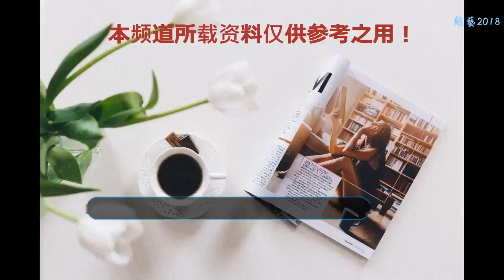經常出現在余文樂彭于晏身邊的大男孩是誰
平時喜歡潮流男神女神的你們，肯定沒少被安利過那些 idol 的秘密好友吧。最近我就發現了另外一位值得關注的男神好友，愛屋及烏的大家，又可以收獲一枚網絡男友~
     余文樂彭于晏旁的他 /
    如果你也是余文樂和彭于晏的 CP 粉，那你肯定經常通過看他們的照片來進行自我鼓勵：我什么時候能擁有這樣的男朋友？
    男神們近日美照一覽
    俗話說的好，好看的人都喜歡扎堆玩，最近有一個頻頻出現在這倆人照片里的男孩，成功的吸引了我的注意！
    在余文樂的婚禮上，不僅和彭于晏他們合照，而且還是妥妥的伴郎！
    和余文樂的合照頻率，讓人誤以為他才是“正宮”吧~而且經常會有基情互拍的照片出現，出去吃吃飯兜兜風也是時常的事情。
    和 MADNESS 的關系也非同尋常，上個月 MADNESS 在東京的四周年 pop-up store ，王信凱依舊沒有缺席，在現場用笑容“撩妹”了喂！
    最新的 MADNESS 聯名款也是第一個收到~
    在去年 MADNESS 的春夏 LookBook 里，主角除了一如既往的主理人阿樂之外，還有王信凱也參與其中！和余文樂一同出鏡該季度的型錄，穿上 MADNESS ，帥度也沒有輸給阿樂有沒有~
     好人緣的他 /
    原是 CBA 云南隊的球員，臺灣出生的他也是當地 SBL 聯盟隊員，雖然現在已經變成了餐廳老板，但因為從小就特別愛打籃球的原因，所以也認識了不少圈內的臺灣明星，他的合照對象都是潘瑋柏、高以翔、陳建州、李燦森這類潮流男明星。
    連范瑋琪也都關系好到直接挽手臂誒
    彭于晏騎著單車就去他店里玩會兒了~
    連周董也是他的好友列表之一，不茍言笑的杰倫嘴角也泛起了一陣微笑
    除了籃球之外，他還找到了另一個生活的重心——沖浪，非常喜歡運動的他和很多臺灣男孩一樣，是海的兒子，正因如此他也常常和同樣很愛沖浪的王陽明一起玩耍。
    今年開在北京的飲品店春陽茶事，連日本當紅女星渡邊直美也來打卡！王信凱的好人緣已經悄悄蔓延到了海外。
    籃球男孩一直以來都是潮流的寵兒，雖然現在已經不打職業籃球，但是王信凱本人卻一直身處潮流圈。撇開和 MADNESS 的關系，他自己本身的穿搭就值得很多男生好好學習。